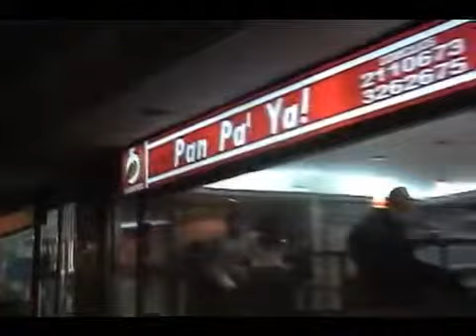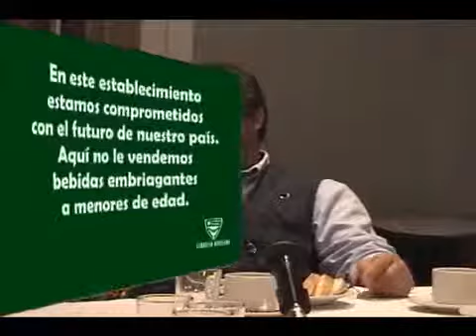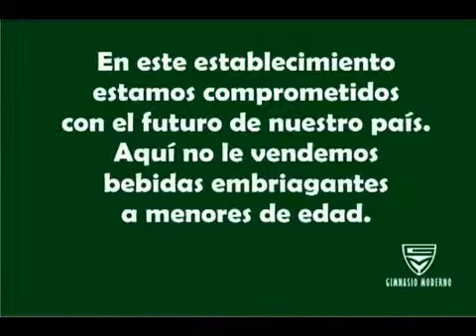Resultado del informe especial venta de licor a menores